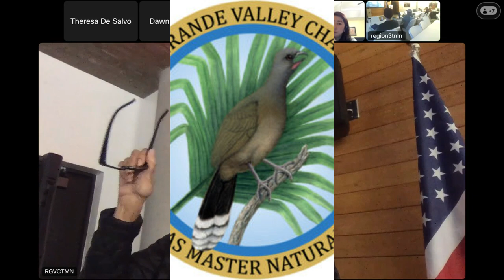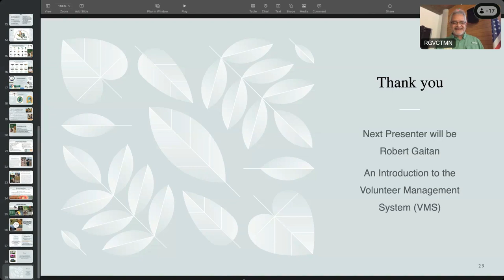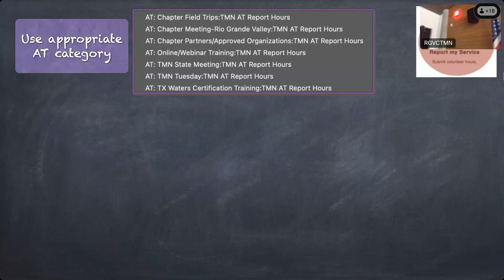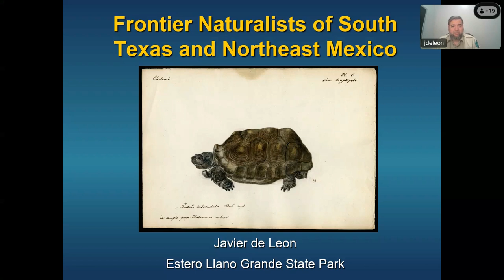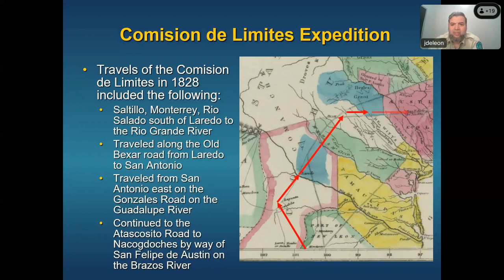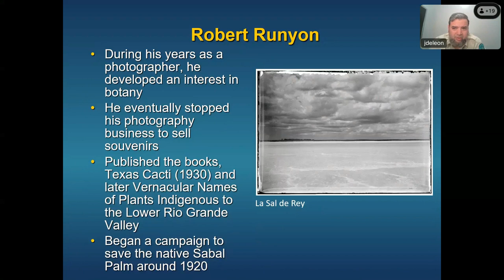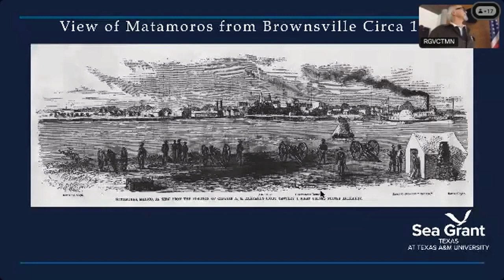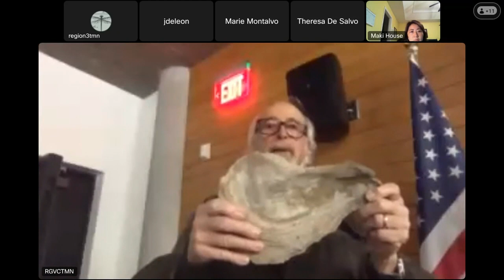RGVCTMN Class of 2024 Week 1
For week one, we had Robin Gelston share an introduction of Texas Master Naturalist and our chapter. Robert Gaitan shared an introduction of our VMS, Javier de Leon presented historic naturalists in Texas, and Tony Reisinger discussed the uniqueness of the Rio Grande Valley.